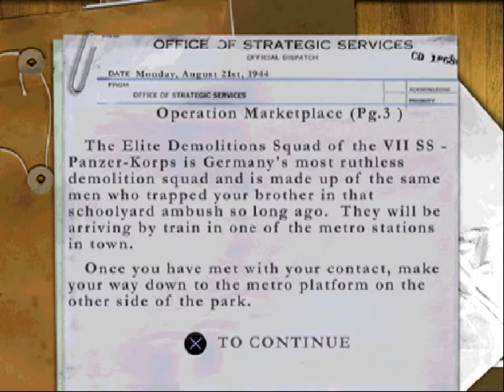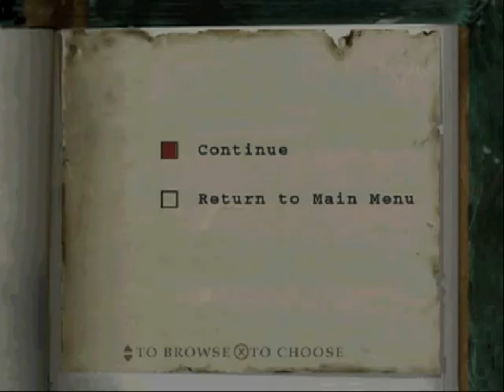Let's Play Medal of Honor Underground (PS1) Part 23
A playthrough with commentary of Medal of Honor Underground on the Sony Playstation. I complete the game getting three star rankings on every level and getting every memento and secret code. In Part 23 I complete the Third Level of Mission 7, Operation Marketplace.